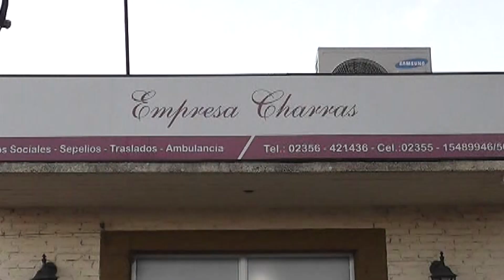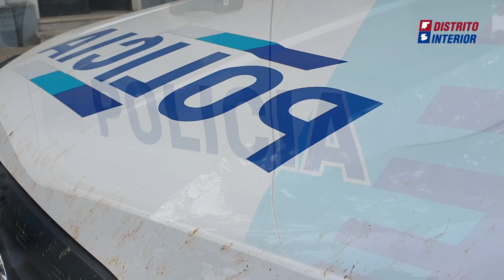Lo que espera el nuevo Secretario de Seguridad para General Pinto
Matías Errecalde es un joven abogado que regresó a su ciudad natal a fin de ejercer la profesión; en esa vuelta surgió la propuesta que se sume al Gabinete de Freddy Zavatarelli; la que aceptó, asumiendo naturalmente el desafío ante una comunidad que experimentó un antes y un después, luego de un horrendo crimen.